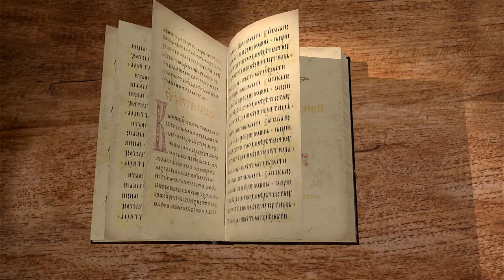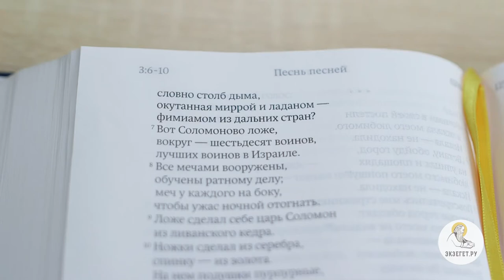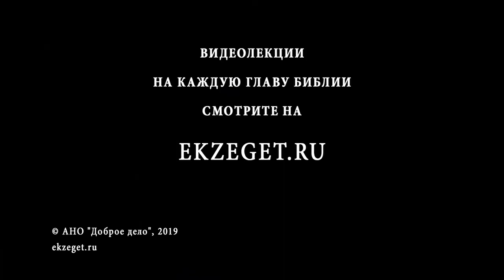Песнь Песней. Глава 3. Священник Григорий Геронимус. Библия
Продолжаем цикл лекций священника Григория Геронимуса. Отец Григорий, в данном видео, рассказывает о необычной книге, Песнь Песней Соломона и читает третью главу.
Душа ищет возлюбленного, но он пока не найден, а на пути оказывается много преград, о которых она и не подозревала, выходя на поиски. Но путь продолжается вопреки всему, поэтому поиск и оказывается успешным.
Обращение к стражам оказывается безответным. Те, кто поставлен делать что-либо по должности, не всегда готовы помочь в главном поиске, и даже могут помешать ему. Упомянутые здесь стражи — отдалённая тень фарисеев, заботящихся о порядке, но загораживающих дорогу к Творцу. Чтобы встретиться с Ним, от таких стражей бывает необходимо отойти.